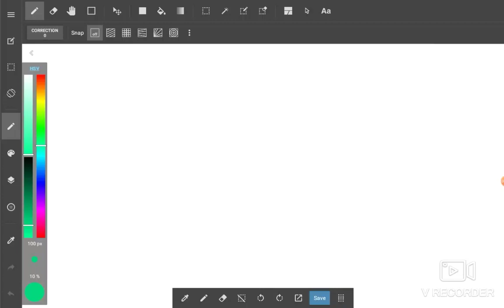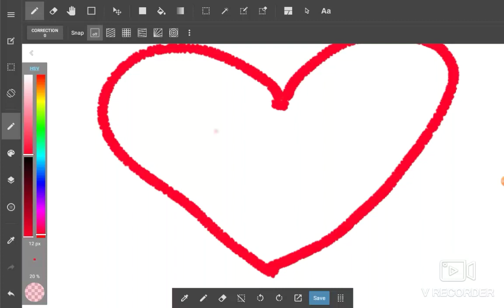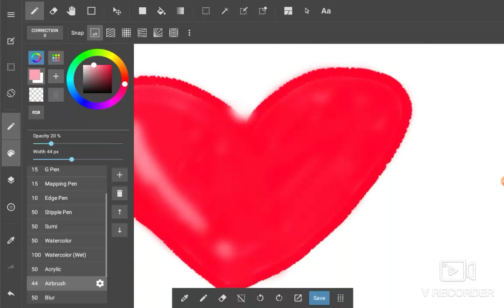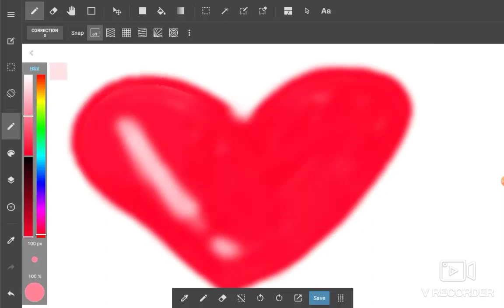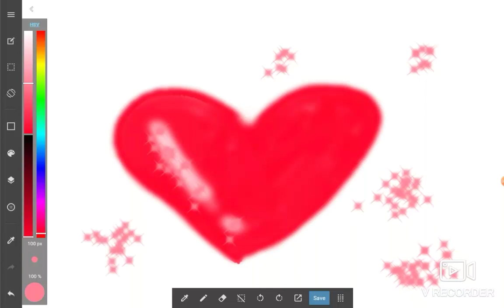Drawing a heart!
Today i drew a heart! The app i used is called: MediBang Paint
The link is: Check out "MediBang Paint - Make Art !"